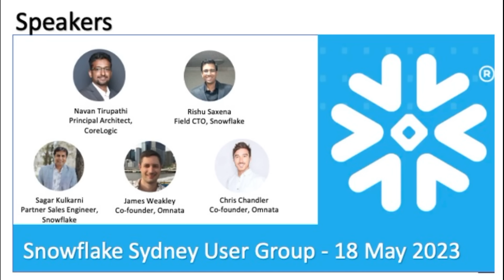Snowflake Sydney User Group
Get community updates from your local Snowflake team, expand your professional network, share anecdotes from other users and the road to Snowflake Summit. This will be a fantastic opportunity for your voice to be heard on product aspirations and our 2023 roadmap.
Register now, we look forward to welcoming you!